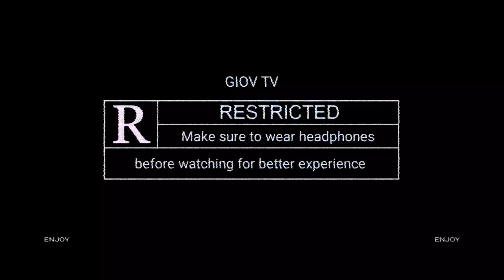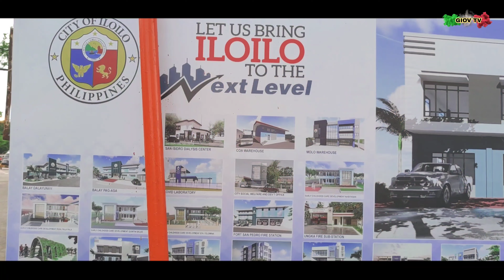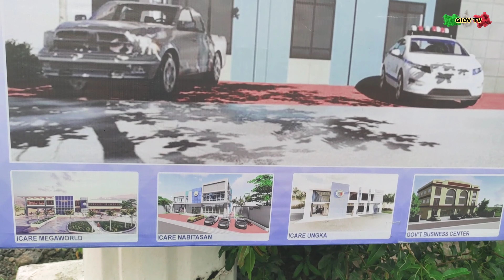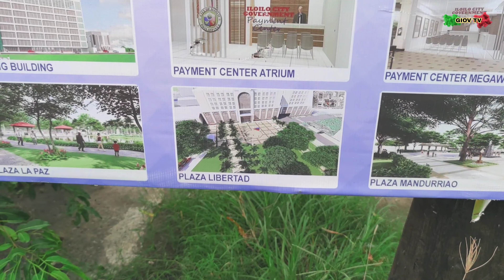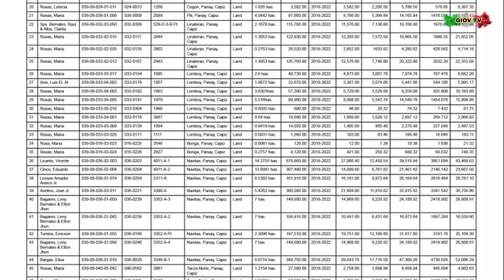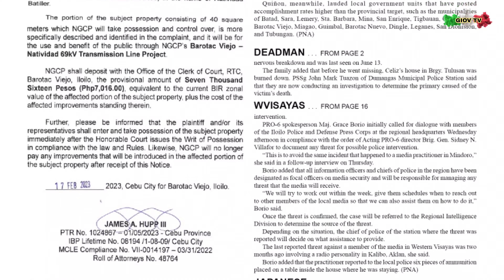Dululungan nga Proyekto sa Siyudad sang Iloilo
Hi guys. I hope you enjoy watching this video..Thank You so much.